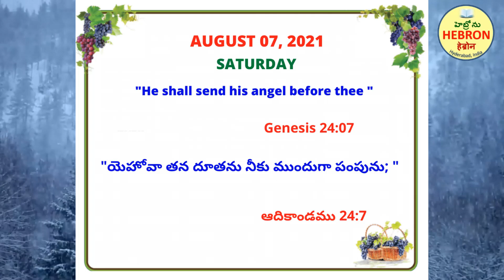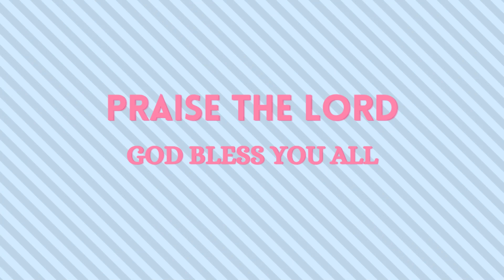HEBRON MORNING MEDITATIONS. AUGUST 07, 2021